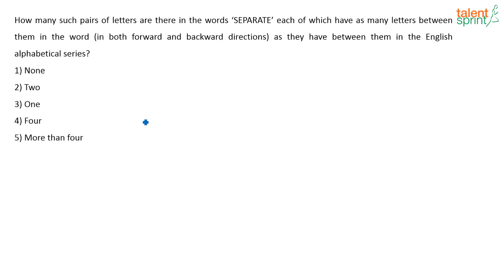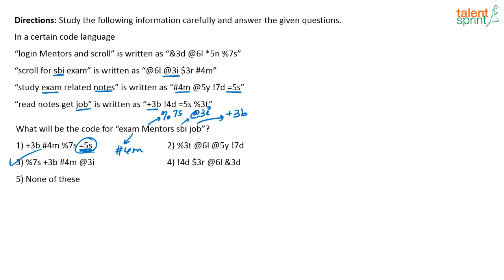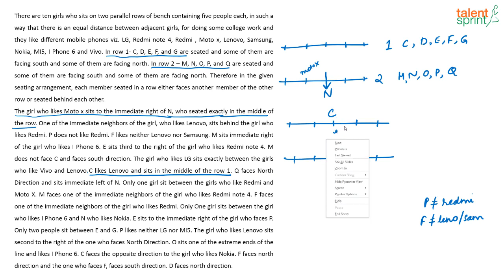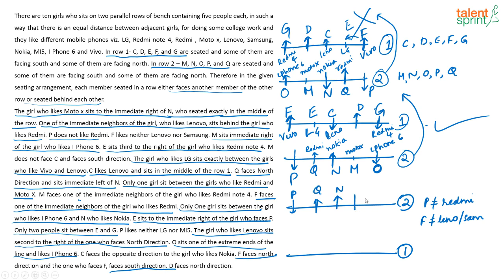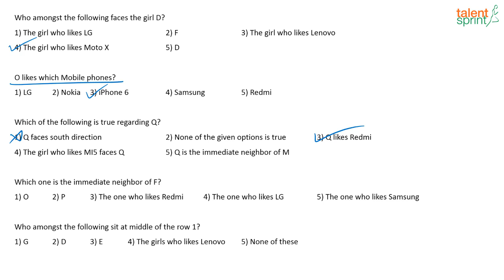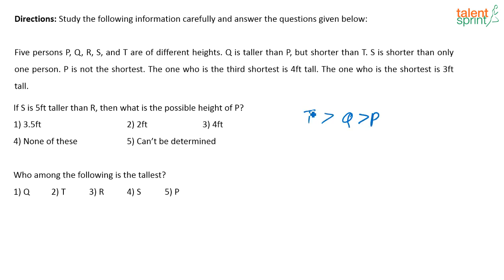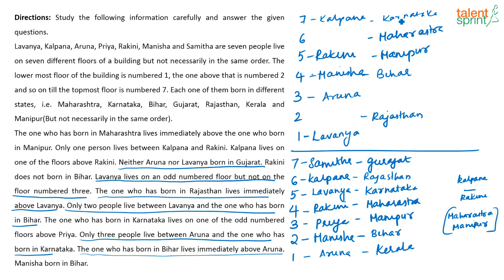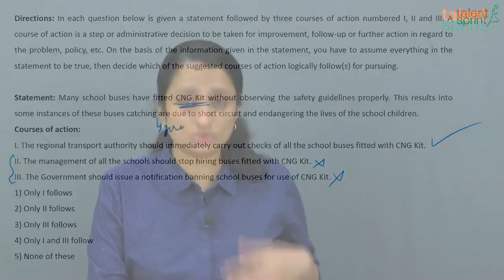Reasoning Ability | Refresher 2 | SBI Clerk Mains Exam 2020 | TalentSprint Aptitude Prep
In this session, our experts will be teaching students how to deal with Reasoning ability questions, along with their solutions. They will be discussing all previous year paper questions and some tips and tricks to solve logical reasoning questions.

TalentSprint Aptitude Prep channel is designed to help aspirants get ready for various competitive exams including Bank, SSC, Railways, Insurance, Campus Recruitment and other Govt exams. The channel is well-structured into playlists at the topic level for the subjects including Quantitative Aptitude, Reasoning Ability, General Intelligence, English Language, General Awareness, Banking and Current Affairs. In addition to the videos, there will be Live sessions by expert faculties to guide you for upcoming exams. There will also be regular posts on downloadable ebooks that can help you with offline preparation.

TalentSprint Aptitude Prep focuses on Quantitative Aptitude, Reasoning Ability, General Intelligence, General Awareness, Banking and Current Affairs. Our live sessions by the expert faculties guide you for various competitive exams. It also guides on the ebooks available for offline preparation. TalentSprint’s Aptitude Prep provides access to the best-in-class videos that can help boost your chances of success in Bank, SSC and Govt Exams like IBPS, SBI, RBI, SSC CGL, SSC CHSL, SSC CPO, Railways, Insurance, Campus Recruitment and other Govt Exams. TalentSprint's Video and LIVE Program help aspirants get ready for Bank, SSC and Govt Exams from the comfort of their home. Learn from expert LIVE classes and videos along with Practice on latest pattern questions in real exam interface to Perfect your preparation for the hyper-competitive world.

Happy learning!